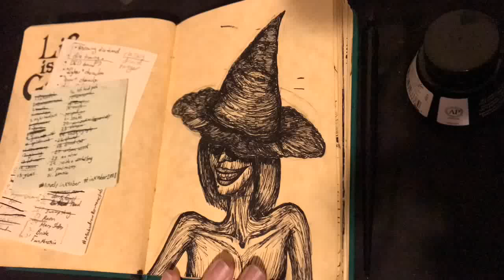Inktober: Altar Raven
Prompt Raven and Witch's Altar

Like what you see, and want your own piece? I take commissions and suggestions!

I have a facebook page with the same name. Check it out for work in progress, life updates, and finished work.

I also have a shop open in my facebook page.
*update 10-17 currently closed, see anything you want? Message me.